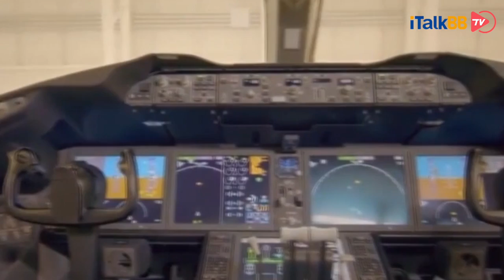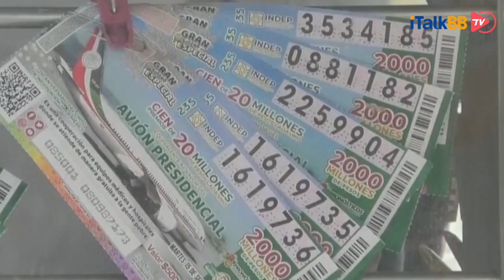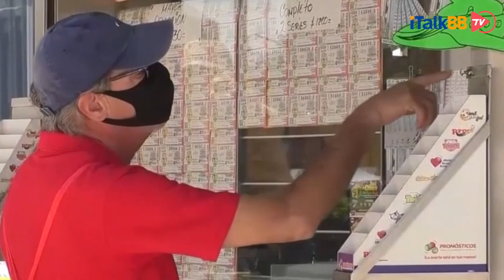“买彩票，中飞机，还是空军一号？！“墨西哥政府推出”波音787“大乐透，结局出乎意料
最近墨西哥搞了一场彩票大乐透活动，奖品可能前无古人后无来者，竟然是一架“波音787梦幻客机”，除此之外，这就飞机还有另外一个名头，那就是墨西哥的“空军一号”。